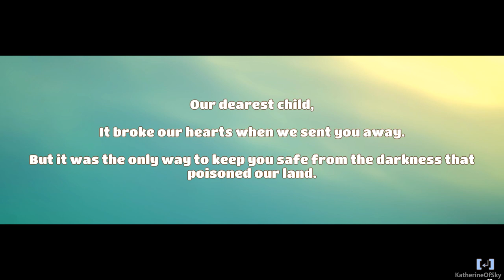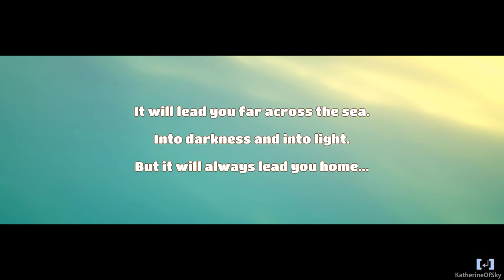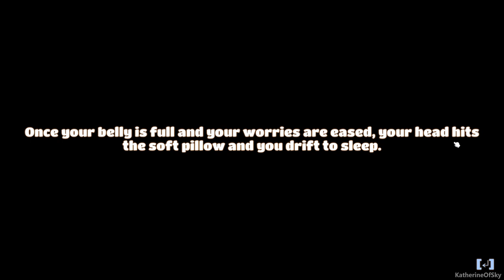Yonder Ep 1: SHIPWRECKED! - Farming, Fishing, Crafting, Relaxing! - Let's Play, Gameplay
Join me as I play Yonder: The Cloud Catcher Chronicles, the journey of one young person on his/her way home!  We'll start off with fun character customization and enter into a breathtaking world full of wild and wonderful animals, humorous & whimsical characters, and fun with quests, building, farming, crafting, and many other activities!  If you enjoyed Stardew Valley, this 3D, open-world, expansive game will completely blow you away!  XD

A huge thank you to Prideful Sloth for providing me with a game key!

About Yonder: The Cloud Catcher Chronicles:

Yonder is set on the vast island of Gemea, a lush frontier with eight distinct environments ranging from tropical beaches to snow-capped summits. Each location has its own flora and fauna, along with changing seasons and a day-night cycle. Gemea, once a paradise, still maintains the appearance of one, yet an evil murk has enshrouded the land and its people in despair.

As the hero you will explore Gemea, uncovering the islands secrets and the mysteries within yourself as you embark on a journey of self-discovery. On a quest to become the island’s champion, you join forces with Sprites, creatures who are the only thing capable of dispersing the murk, to save Gemea and its people.

The towns of Gemea are filled with kind-hearted residents who have faced many difficulties since the murk arrived. By contributing to the island through farming, crafting, cooking, fishing and brewing, relationships can be built with the locals, who offer everything from resources to a new farm as rewards.

At the heart of Yonder, is a game that delivers a sense of discovery, wrapped in a familiar yet unique adventure.

Features:
- A vibrant open world full of things to discover and places to explore.
- Set your own pace; trail-blaze across the world or settle down for a spot of quiet fishing and farming.
- Extensive character customization.
- Master professions like carpenter, chef, tailor and more to help the residents of Gemea.
- Craft and trade items to solve puzzles as you banish the murk from the island.
- Befriend and adopt endearing creatures.
- Build and harvest multiple farms across 8 diverse biomes, ranging from grasslands through dense forest, Caribbean tropics and more.
- Set in a welcoming world you'll want to visit again and again
- Multiple creative routes to achieve objectives.
- A dynamic living world – seasonal changes affect routes, animals migrate, day/night and evolving weather conditions affect the world.
- Spend time doing what you want: fishing, farming, crafting, questing, picking up rocks.